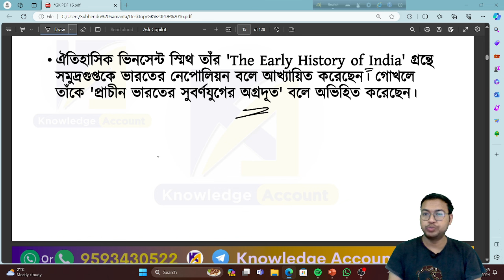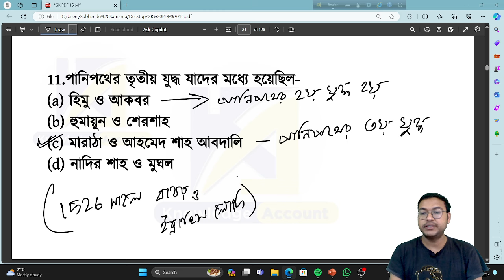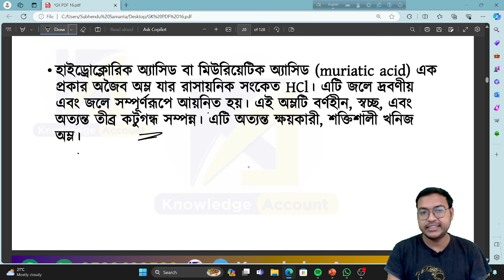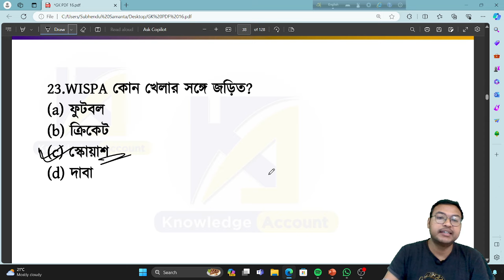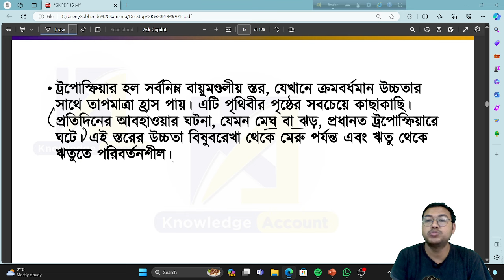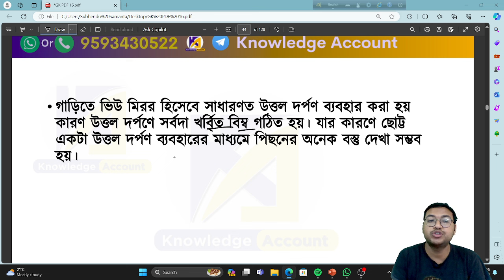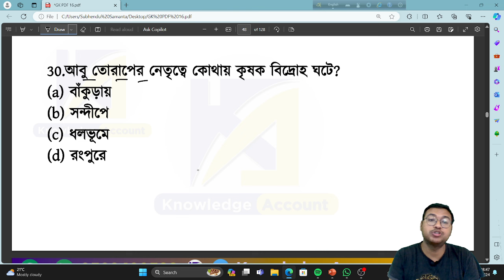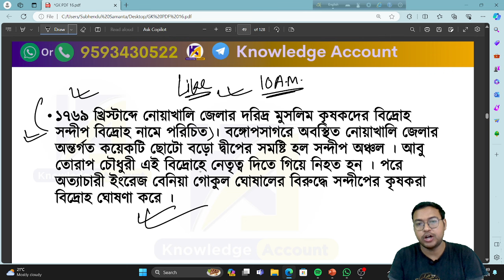🔥WB Food SI exam 2024 Gk | WB Food SI gk question 🔥 Food SI পরীক্ষার জিকে প্রশ্ন | set 16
wb food si gk question | wb food si gk 2024| wb food si পরীক্ষা জিকে | wbpsc food si gk questions | wb food si gk 2024 | psc food si জিকে প্রশ্ন | জেনারেল নলেজ | বাংলা জিকে প্রশ্ন উত্তর | food si gk practice set | food si gk mock test | wbpsc food si 2023 gk | wbpsc food si gk strategy | wbpsc food si exam gk | পশ্চিমবঙ্গ খাদ্য দপ্তরে নিয়োগ প্রস্তুতি | west bengal food si recruitment 2023

______________ PDF ________________
✍️ Most Popular PDFs: